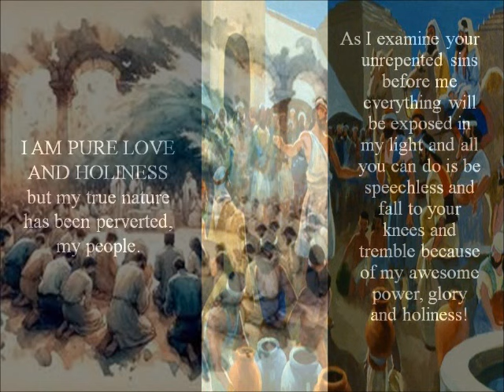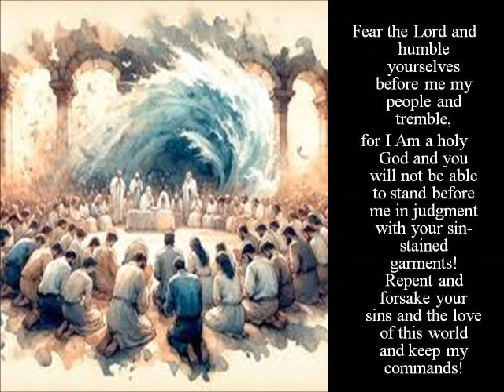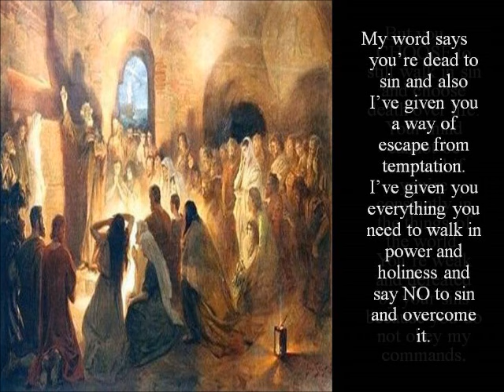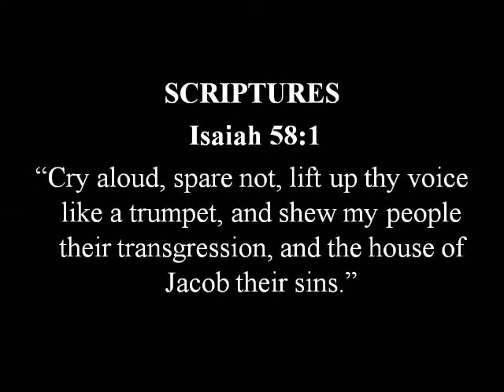Warn My People Of Their Transgressions - Robert Russo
Prophetic words, instructions, counsel, understanding...

💡Also see  :-